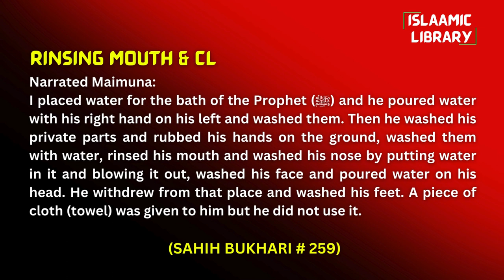Surah Taubah Ayah 25-29 Tafseer in English by Dr Israr Ahmed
TOPICS COVERED IN THIS VIDEO:
1. No one can defeat you when ALLAH is with you.
2. Do not allow mushrikeen to approach the Masjid al Haram.
3. Non-Muslims are permitted to dwell in Islamic territory if they acknowledge the primacy of Islamic law. They will not be forced to accept Islam.
4. Before the end of time, Islam will infiltrate every house, tent, and corner of the globe.

Narrated Maimuna:
I placed water for the bath of the Prophet (ﷺ) and he poured water with his right hand on his left and washed them. Then he washed his private parts and rubbed his hands on the ground, washed them with water, rinsed his mouth and washed his nose by putting water in it and blowing it out, washed his face and poured water on his head. He withdrew from that place and washed his feet. A piece of cloth (towel) was given to him but he did not use it.